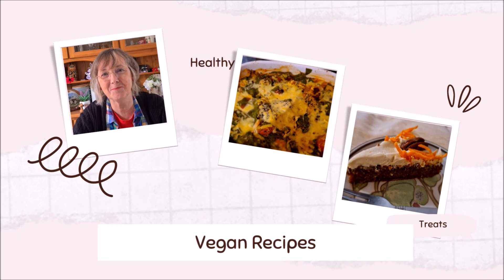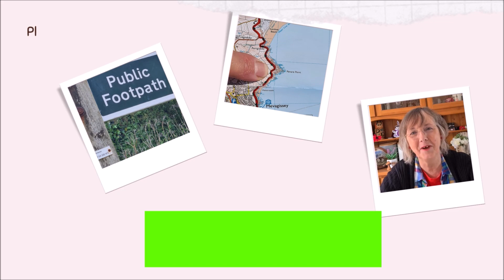The Walking Vegan Video July 2023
Hi Folks,
A quick overview if you are new to my channel.
I enjoy walking around the coast and in the countryside as a way to keep fit and I also enjoy cooking and eating vegan food.
At the moment we are slowly, very slowly, making our way along the South West Coast Path.  My other half and I work full time so we only walk along the South West Coast Path during our holidays.
Jayne 😊